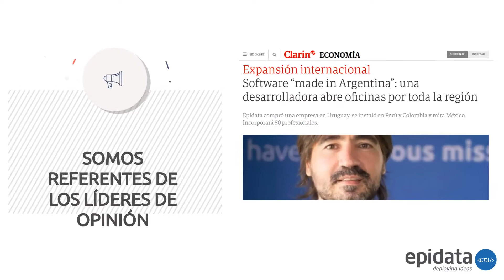¡Esto fue el 2019 de Epidata!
Crecimiento, Evolición, Innovación, Expansión